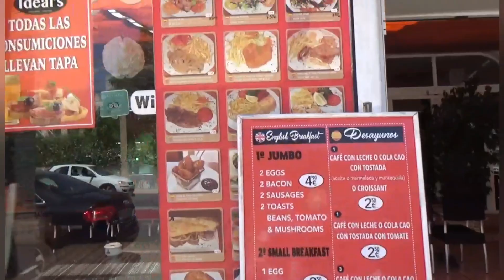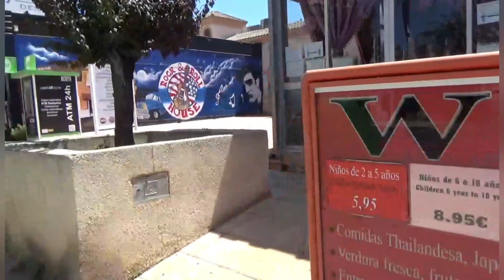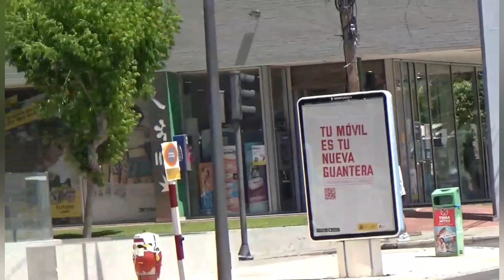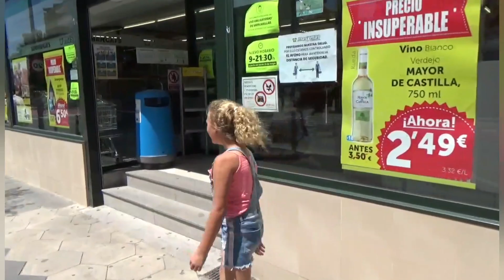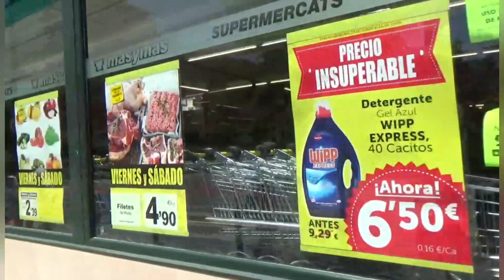Benidorm place to be (day 26)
Few hotels and shootout for Daniel